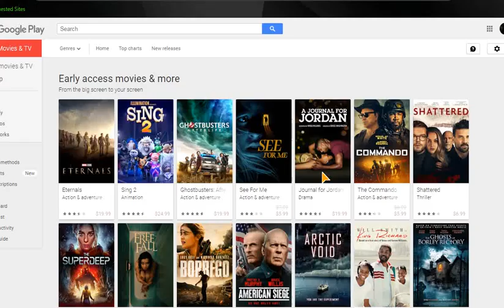Iris Warriors | Trailer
Information  I dont have ,i am sorry